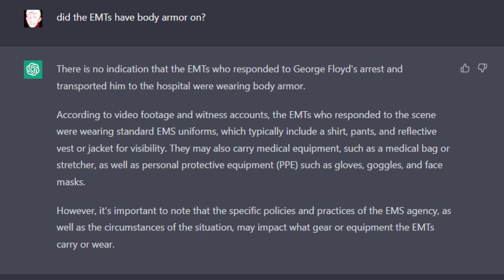CHAT AI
Check this effing BS.. Everything and Everybody LIE.. Keep diligent.